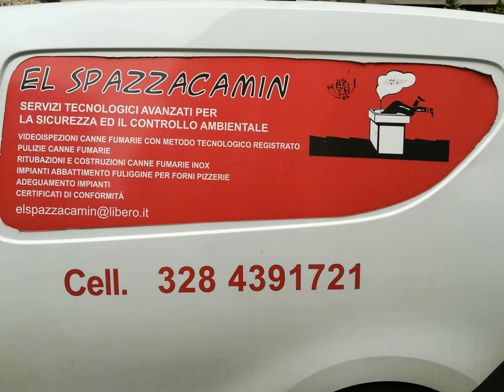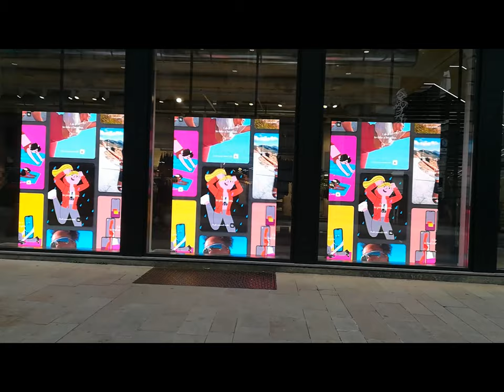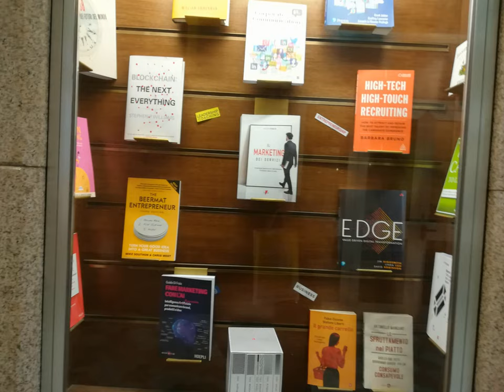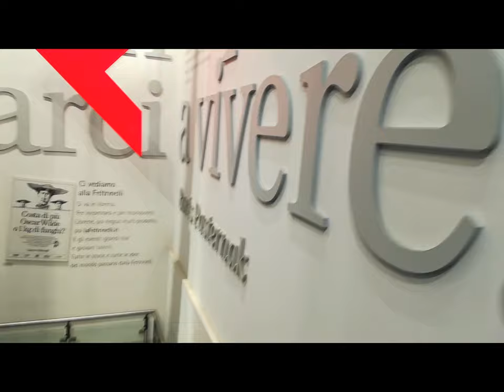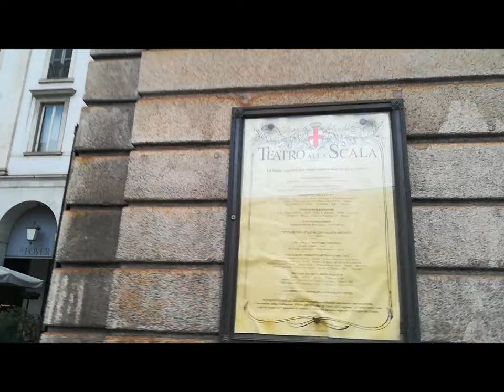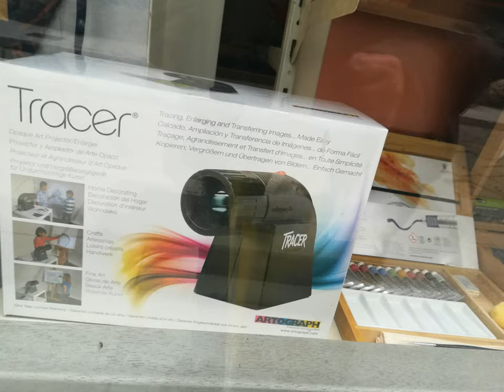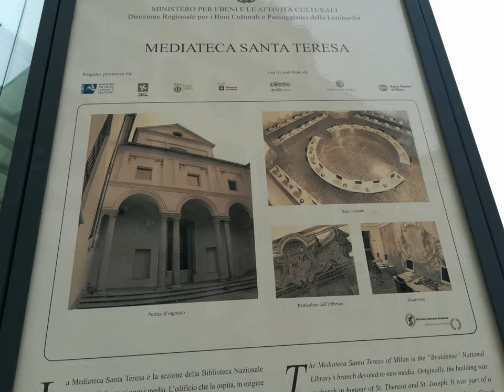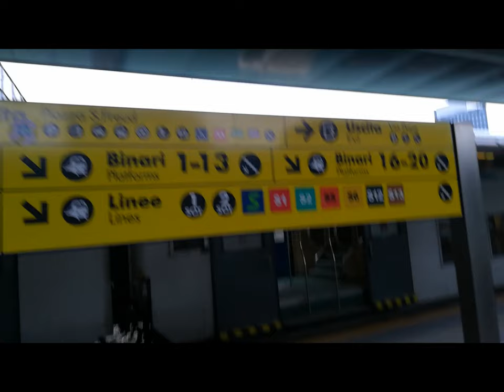By SantoStefanoSquare to GaribaldiStation MI [by Sergio Conegliano]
Thru Huawei P8 lite
videoedited via MAGIX Video deluxe 17 Premium.